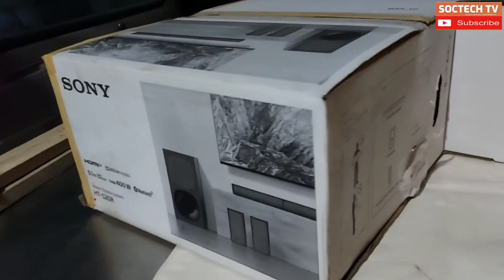UNBOXING SONY 5.1CH HOME THEATER SOUND BAR